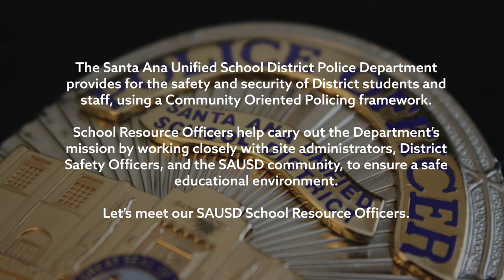Meet Your SAUSD SRO: Officer Wimberley, Santa Ana Valley High School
Profile of Officer Officer Wimberley, School Resource Officer at Santa Ana Valley High School in the Santa Ana Unified School District